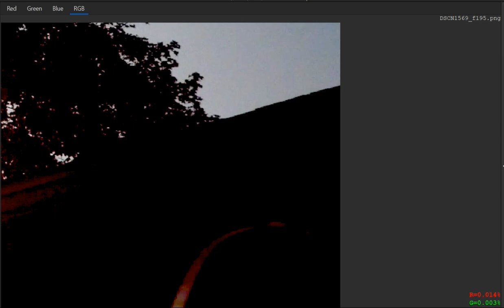DSCN1569 few frames color distortion